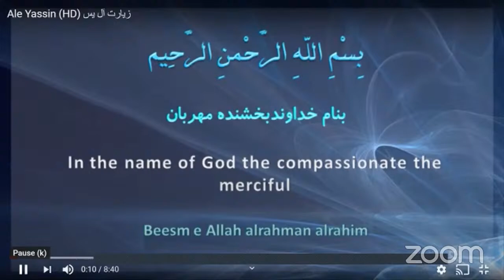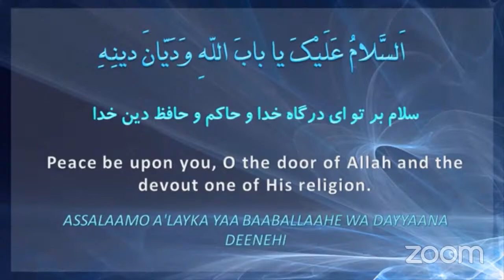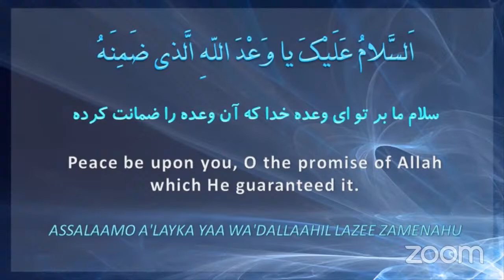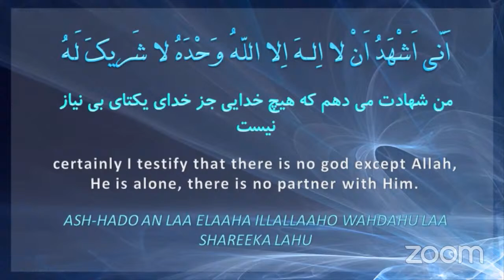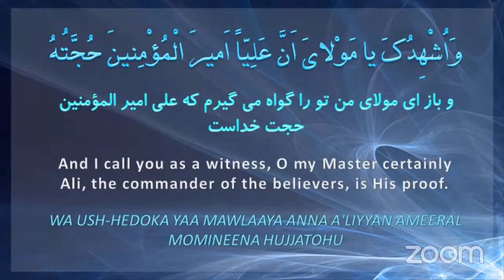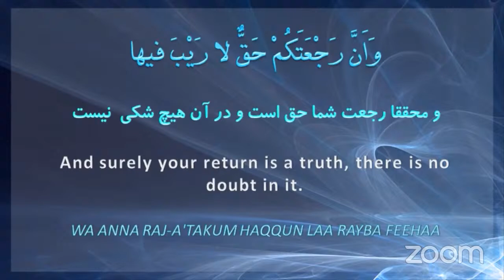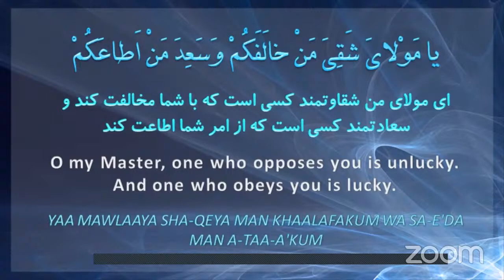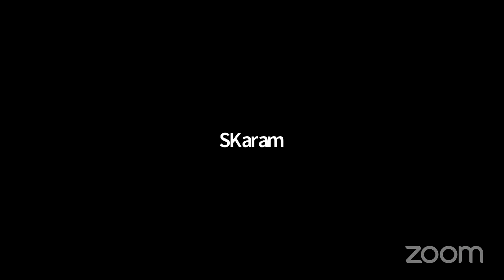Friday Night - Imam Mahdi Islamic Education Center, Lecture by Dr. Takim